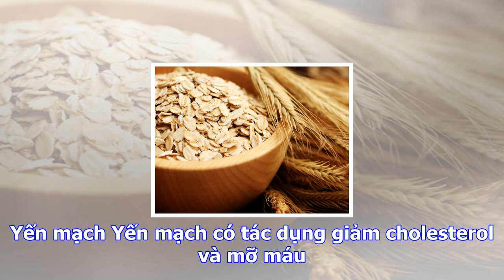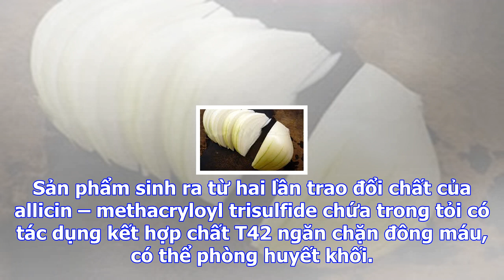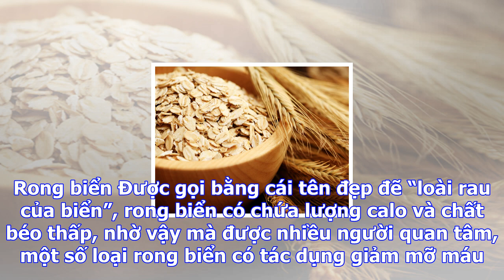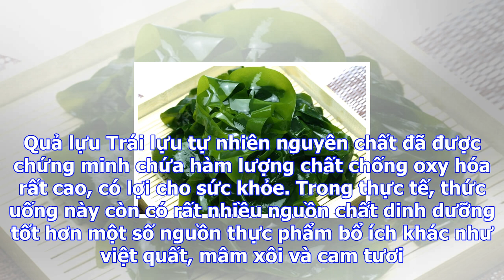7 loại thực phẩm làm giảm mỡ máu, đánh tan mỡ thừa hiệu quả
7 loại thực phẩm làm giảm mỡ máu, đánh tan mỡ thừa hiệu quả
Có những người rõ ràng ăn uống rất bình thường, nhưng vì sao các chỉ số mỡ máu, mỡ thừa vẫn cứ tăng ...